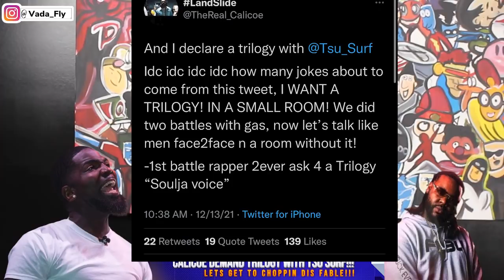CALICOE DEMANDS A TRILOGY WITH TSU SURF + TSU SURF DUBS A 3RD BATTLE 😂😂😂❗️